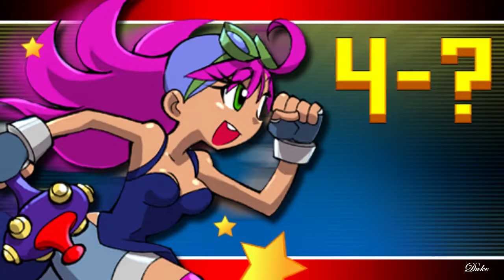Mighty Flip Champs! DX - World 4 (Alta NET)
Revisiting a game I uploaded pretty early on when I first started on YouTube, this run will feature every World with an S Rank in each level. Below are time stamps for each specific level in case there's a specific one that you want to view. Anyway, enjoy!

* 4-1 - Beginning
* 4-2 - 01:29
* 4-3 - 03:15
* 4-4 - 04:14
* 4-5 - 06:18
* 4-6 - 08:40
* 4-7 - 10:15 (ugh)
* 4-? - 14:12

- Editing Software: Sony Vegas Movie Studio HD Platinum 11

Developer(s): Wayforward Technologies
Publisher: WayForward Technologies
System: PlayStation TV